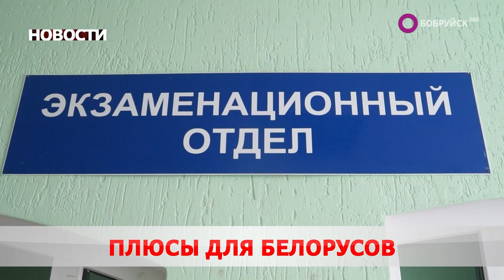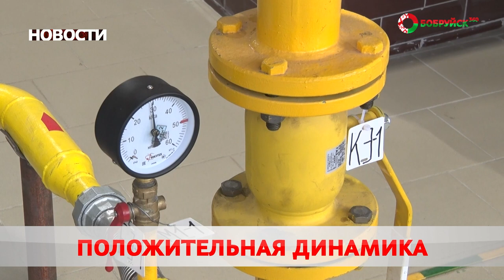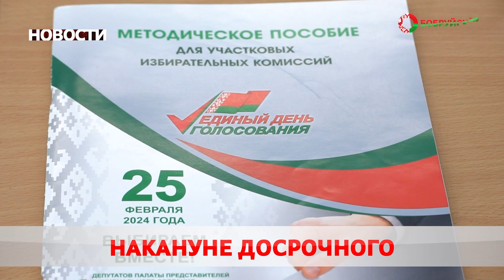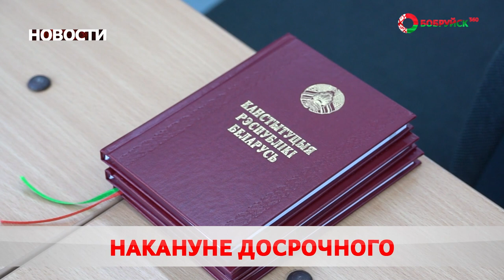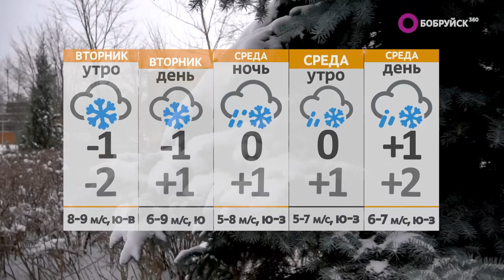Новости 19 02 24